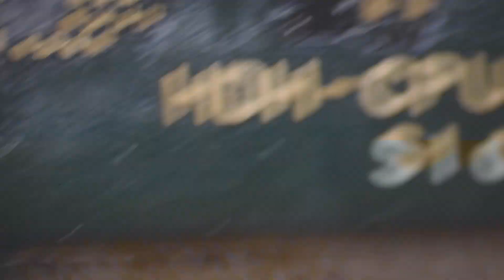Damaged Switch Lite USB C Port Repair + Liquid Damage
In this video, a customer mailed us a Nintendo Switch Lite with a Damaged USB C Port, Let's FIX IT!!
BTW did you catch the easter egg??

TOOLS I RECOMMEND (and that i use):

My NEW Chisel tip!

Bench multimeter

Power supply (id recommend for beginners or even professionals)

My fume extractor. and that can be found